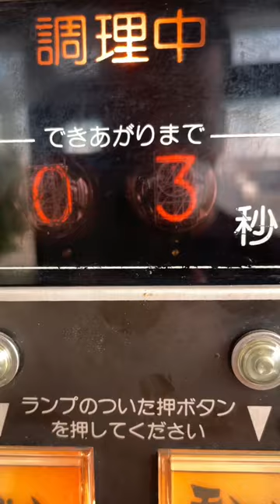These Noodles Were Disgusting - Day 19